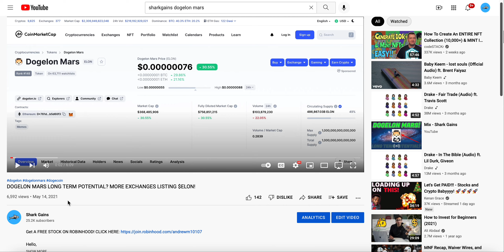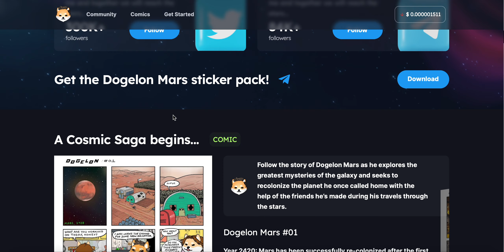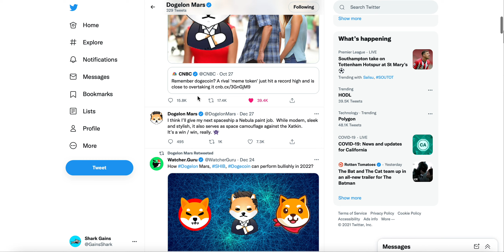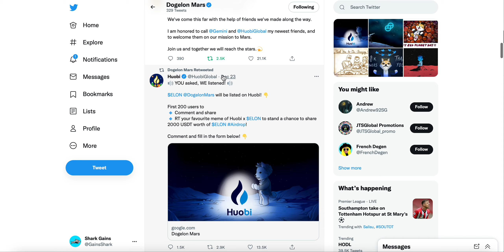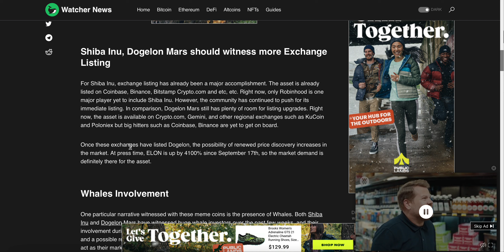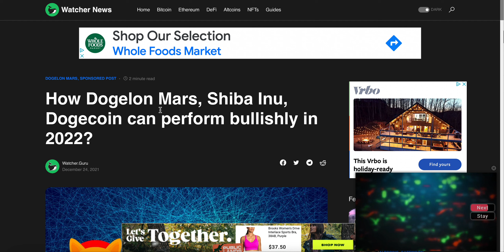Dogelon Mars UPDATE! More Exchanges List $ELON! Dogelon Will Go PARABOLIC In 2022!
DOGELON MARS
DOGELON
WHAT IS DOGELON MARS
WHAT IS DOGELON
DOGELON CRYPTO